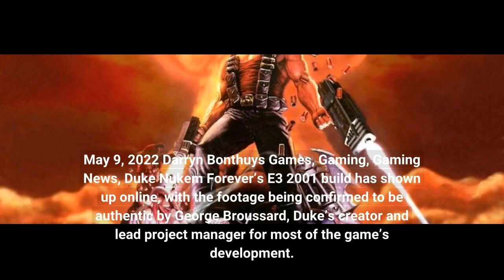Duke Nukem Forever’s 2001 Build Has Leaked Online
May 9, 2022 Darryn Bonthuys Games, Gaming, Gaming News, Duke Nukem Forever’s E3 2001 build has shown up online, with the footage being confirmed to be authentic by George Broussard, Duke’s creator and lead project manager for most of the game’s development. Yes, the leak looks real. No, I’m not really interested in talking about it or retreading a painful past. You should heavily temper expectations. There is no real game to play. Just a smattering of barely populated test levels. I have no knowledge who leaked this. — George Broussard (@georgebsocial) May 9, 2022 Spotted by Duke4.net, a leaker...